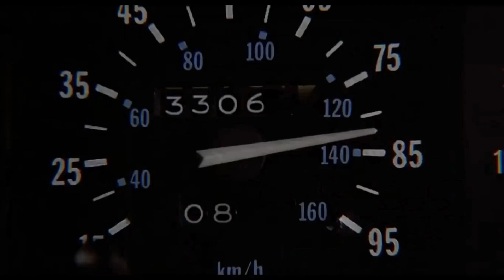¿Cómo era la LIGA ESPAÑOLA hace 20 años? | REGRESO AL PASADO.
En este vídeo podrás descubrir cómo era LaLiga Española en la Temporada 98-99. ¿Cómo quedó la clasificación? Curiosidades. ¿Dónde están ahora los equipos que ya no están en Primera? Y... los que están ahora en Primera, ¿dónde estaban hace 20 años?